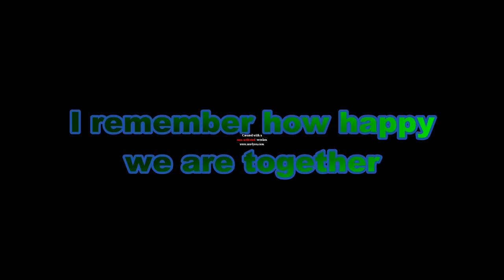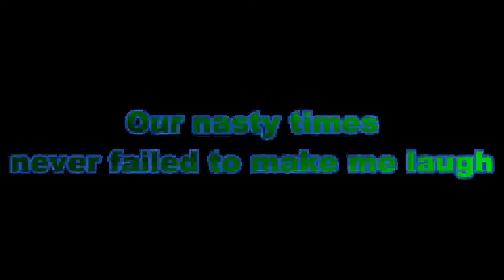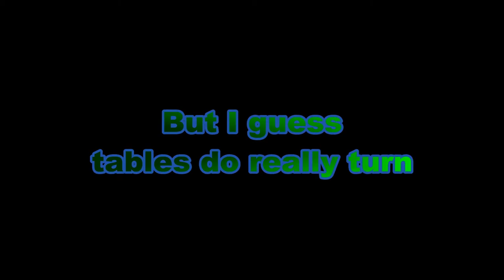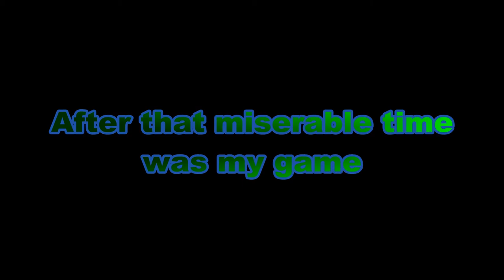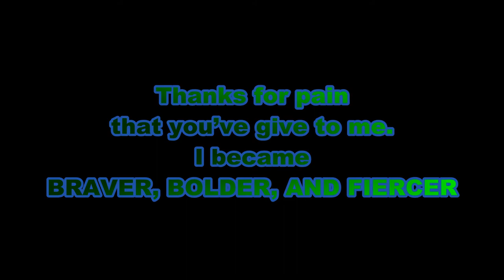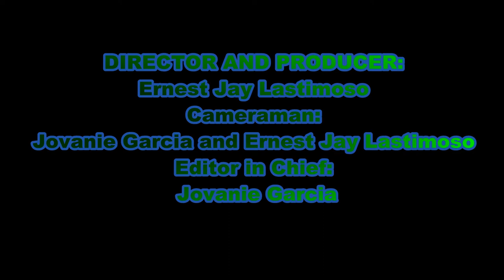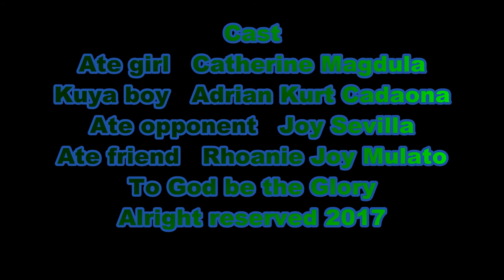Grade 12 JOY MCPI SHORT FILM PERFORMANCE TASK(Maryknoll College of Panabo Incorporated)